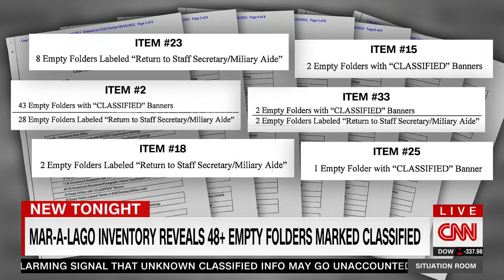REP. LIEU DISCUSSES INVESTIGATION INTO TRUMP AND CLASSIFIED DOCUMENTS WITH CNN'S BRIANNA KEILAR